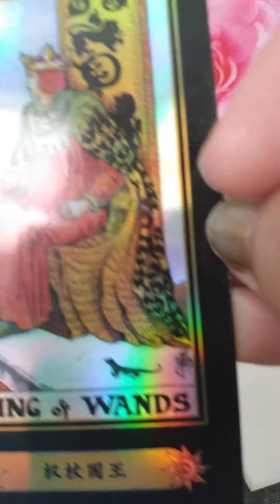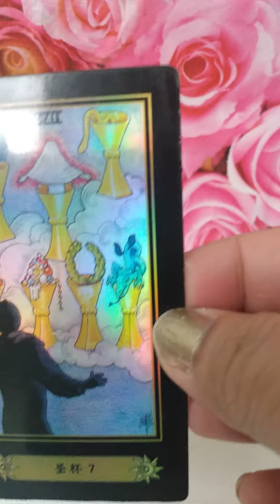aries 🌹 Where all the fluffy heart vibrations are coming from minireadingswothmemee